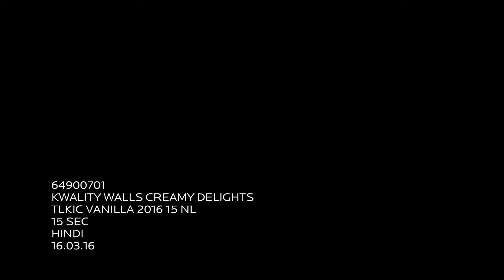Kwality Wall's VANILLA - 15 SEC Hinglish Language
The big summer campaign for 3 Kwality Wall's Ice Creams - Feast, Vanilla Ice Cream, and Kulfi. In the spirit of the Goodbye Serious proposition for Wall's globally.